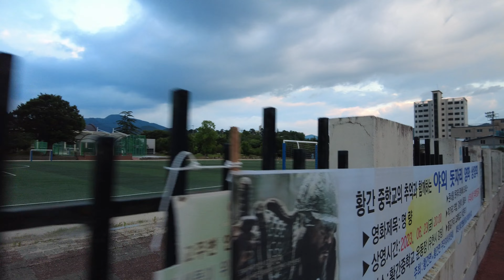충북 영동군 황간면 - Walking around Hwanggan-myeon, Yeongdong-gun, Chungcheongbuk-do, Korea